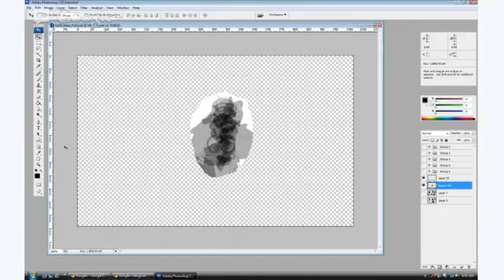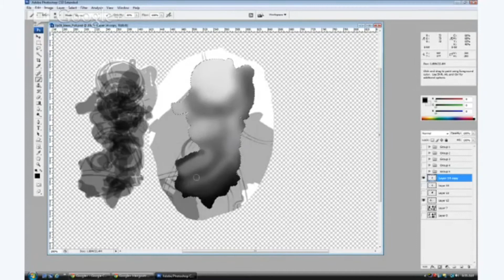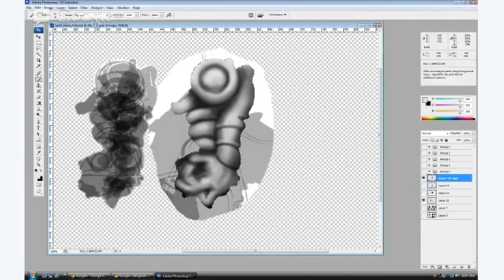Polygon Pilgrimage - Episode 30 - Digital Drawing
Greetings Pilgrims!

In this episode of the Polygon Pilgrimage we showcase a quick and easy method to come up with great shapes using a drawing technique from master artist Feng Zhu.

With this technique we capture the desired shape and then use value to furture define the form.

Now, enjoy Episode 30 of the Polygon Pilgrimage!